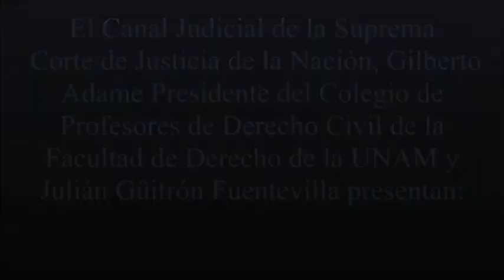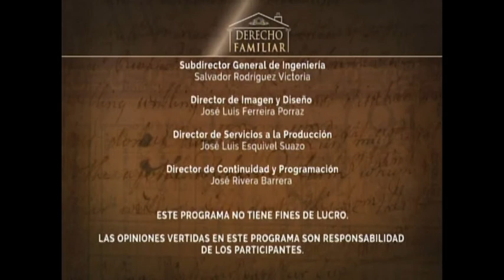¿CUÁL ES LA SITUACIÓN ACTUAL DE LOS PROCESOS ORALES PENALES EN MÉXICO?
Dr. Carlos Ernesto Barragán y Salvatierra